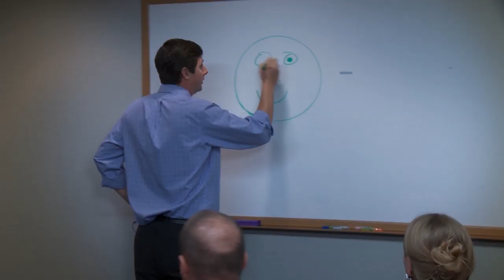Vic's Crappy Videos: Cross Eyewitness News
Above Average Presents - Vic's Crappy Videos: Cross Eyewitness News

Channel 100 Cross Eyewitness News
The world's first and only all cross-eyed news team struggles to bring you today's top stories, from a different perspective.

Cast & Credits

Mitch Jacobs: Vic Milbrath
Walter Buckingdale: Brian Plantenberg
Kevin Cleveland: Jeff Parker
Ace Anderson: Michael Traylor
Barb Collins: Sara Vandas
Benji Tanner (News Director): Michael Solomon
Bryce Pendergrast (Network Executive): Adrian Holguin
Control Room Operators: Ben Skigen & Skip Stewart
Voiceover: Rob Powers

CREW
Created by: Vic Milbrath & Brian Plantenberg
Written by: Vic Milbrath, Tom Van Ness & Brian Plantenberg
Directed by: Vic Milbrath & Brian Plantenberg
Director of Photography: Skip Stewart & Marshall Rosales
Edited by: Vic Milbrath & Brian Plantenberg
Sound by: Ben Skigen
Hair & Makeup: Sara Vandas
Above Average Producer: Brendan McMorrow